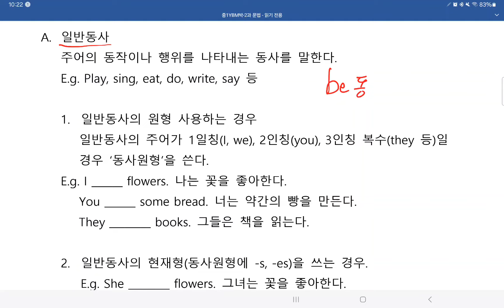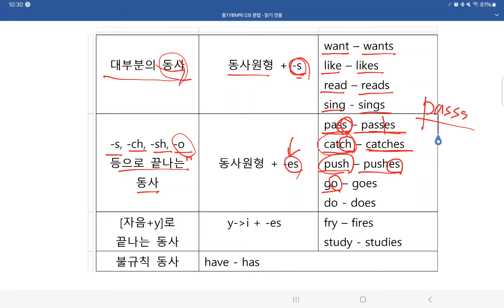중1YBM박-2과 문법 (일반동사, 부정문과 의문문)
중1 YBM박-2과의 문법
일반동사의 부정문과 의문문 설명